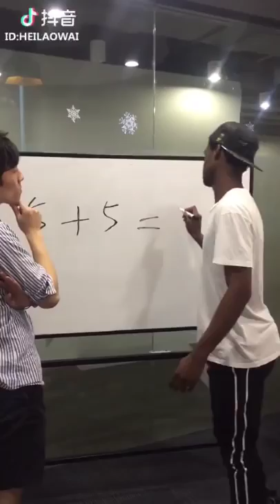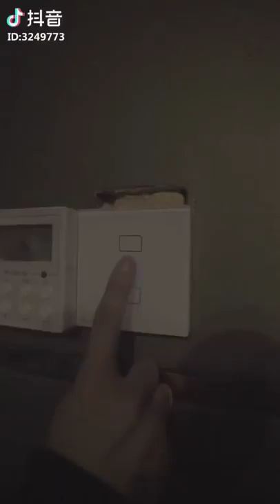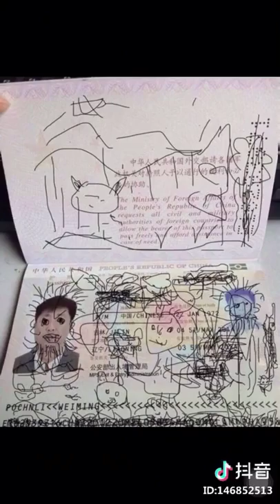【Tik Tok (app)】【Douyin】【抖音】Funny Video in Tik Tok China douyin ~.mp4